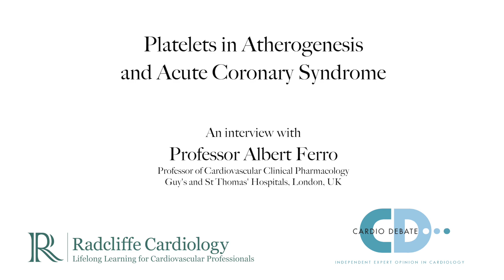Platelets in Atherogenesis and Acute Coronary Syndrome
Professor Albert Ferro discusses 'Platelets in Atherogenesis and Acute Coronary Syndrome'.

This video interview was conducted at the ‘Advances in the Pathogenesis and Management of Cardiovascular Disease’ meeting held at the Royal College of Surgeons in London, UK on the 27th November 2015.